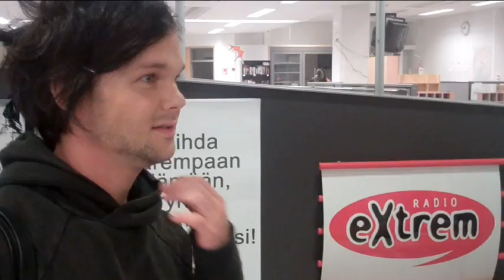The Rasmus Ylellä